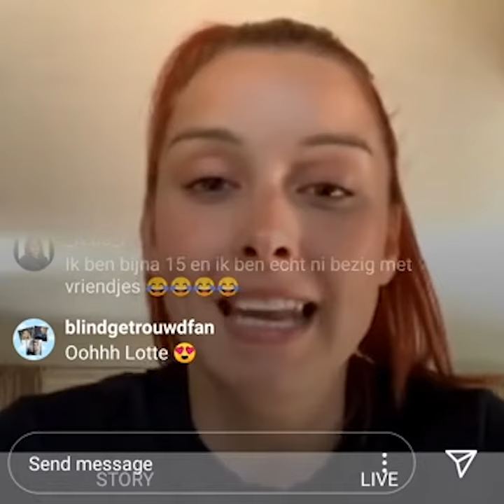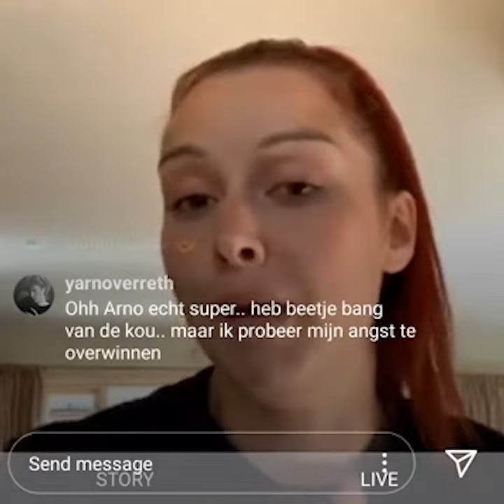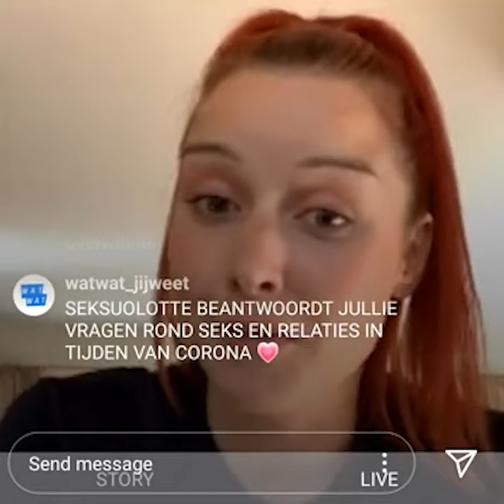Sekuolotte: Waar moet je op letten als je aan sexting doet?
Seksuolotte beantwoordt alle vragen rond seks en relaties in corona tijden.